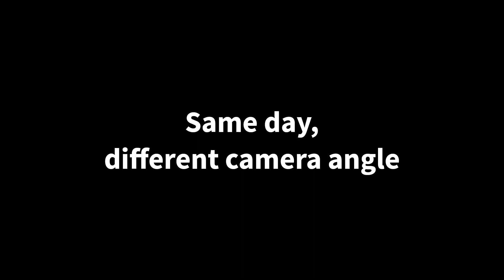Day 2 - Basement Excavation Time Lapse Part 2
This is the time lapse video of the second day of the basement excavation for our Midcentury Modern Addition.